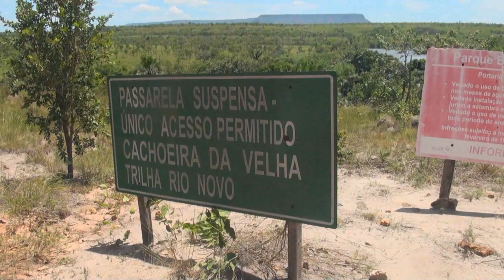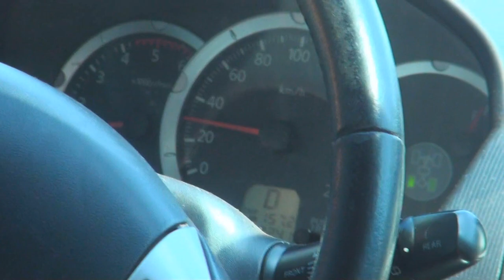#249 Jalapão: Na casa de Pablo Escobar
Neste episódio continuamos nossa viagem no Jalapão conhecendo a casa de Pablo Escober com pista de pouso e tudo... Confere aí!